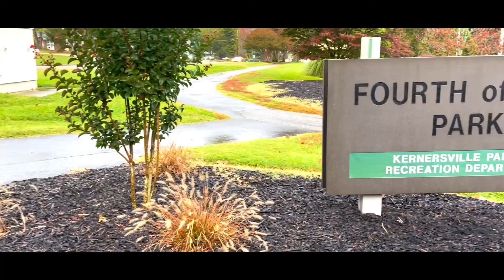Winston Salem Dog Trainers - (Newfoundland & 2 week board and train)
Kylo came to us with barely any obedience.  He liked to jump on people, lunge at cars, and chase kids.  After 2 weeks he is very well mannered and is totally off leash!